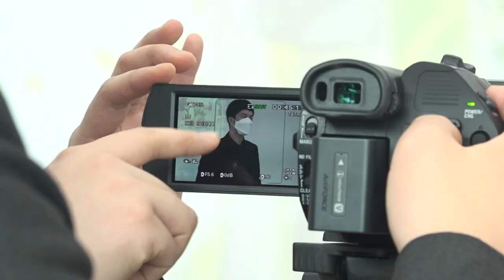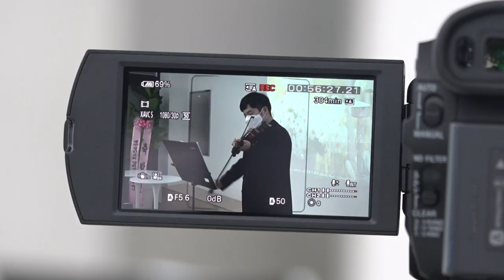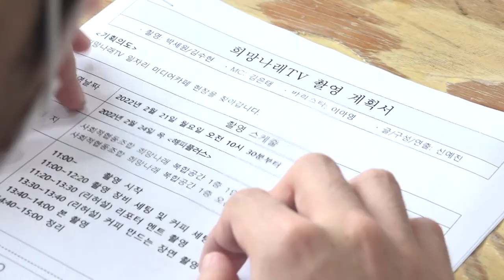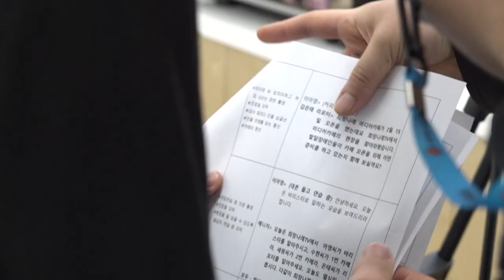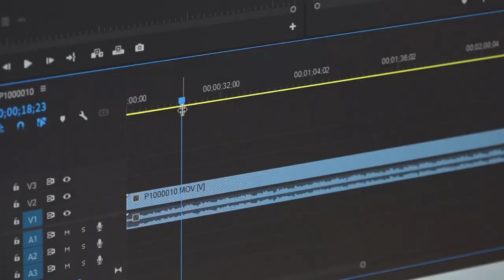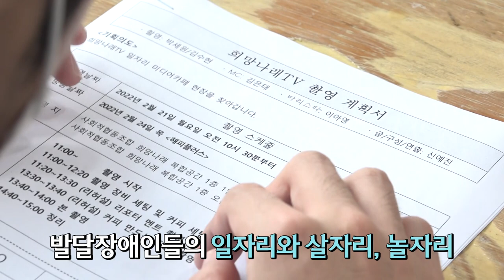[TV매거진 타임라인] 희망나래TV개국 - 두근두근 희망을 쏘다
기획부터 편집에 이르기까지

발달 장애인들의 열정으로 만들어지는 희망나래TV
일자리 살자리 놀자리를 넘어
세상 속 당당히 설 수 있도록 응원합니다!